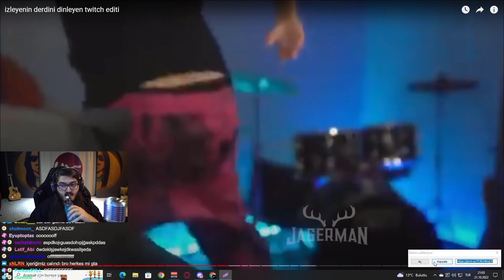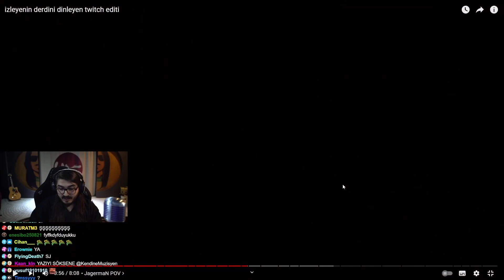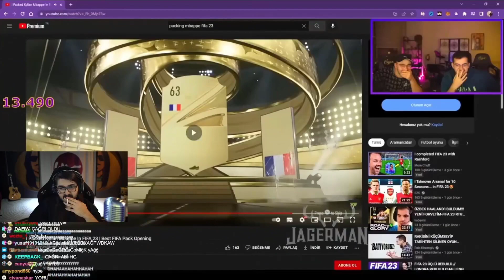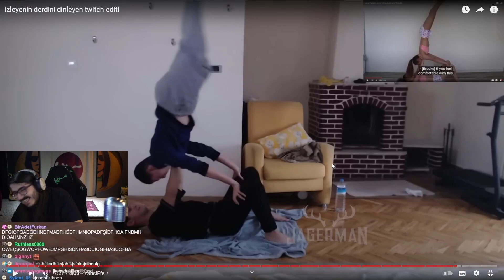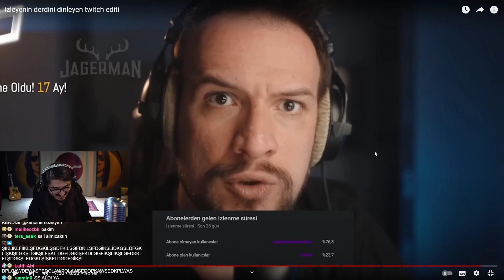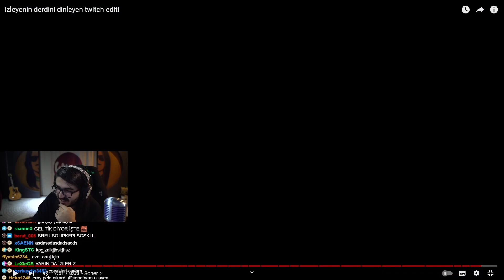Kendine Müzisyen - izleyenin derdini dinleyen twitch editi İzliyor (JagermaN)